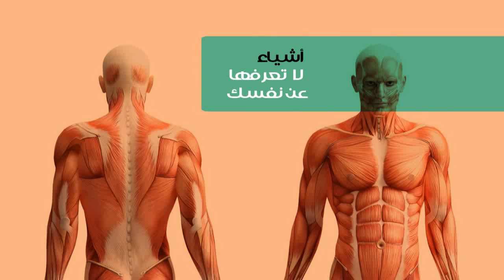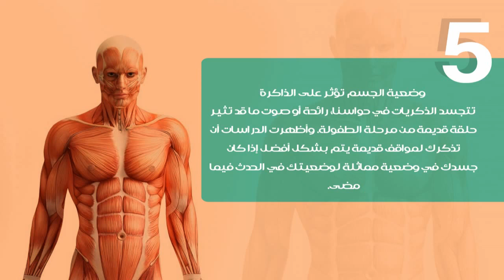لا يصدق - اشياء لا تعرفها عن نفسك - معلومات خطيرة و هامة عن جسم الانسان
أشياء لا تعرفها عن نفسك - معلومات هامة عن جسم الانسان
جسم الانسان للاطفال
جسم الانسان من الداخل

معلومات مثيرة وغريبة عن آخر ذكور وحيد القرن الأبيض الشمالي , سوف تدهشك
معلومات عن كلب التوسا اينو !! tosa inu dog breed 101
هل تعلم
هل تعلم ماذا يحدث لجسمك إذا أكلت التين الشوكي يوميا..سبحانك ربي !
أخذ صورة لابنته وعندما اكتشف ما كان خلفها لم يستطع تصديق عينيه..!!
أخطر 5 سيارات مدرعة في العالم لن تصدق قوتها وخطورتها..!!
تجربة الكسارة لتمزيق الرجل المطاط - لن تصدق ما حصل
أغرب تحدي في اليوتيوب😳 | تجربة 10 ألف كبريت ضد 50 ولاعة😱🔥- لا تشوف الفيديو اذا انت صغير🌚💔
اغرب اللقطات المحرجة والمضحكة والغبية في كرة القدم ⚽️ ستندم إن لم تشاهد هذا المقطع !! HD
لا يصدق .. 10 ارقام قياسية فى كرة القدم يستحيل تحطيمها !!
أفضل 20 تصدي أسطوري و خرافي في عالم كرة القدم ● HD